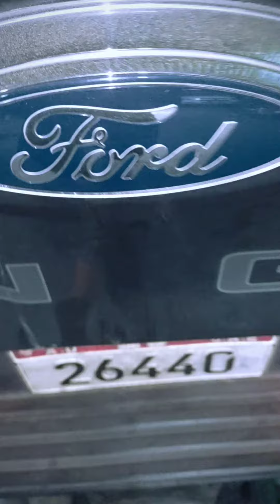ford ranger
ford ranger workout ranger work ford